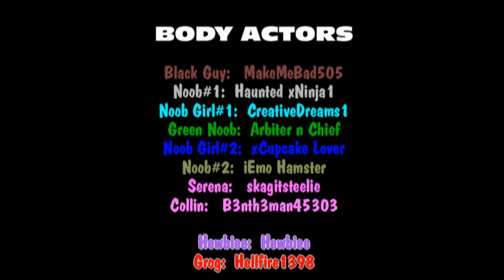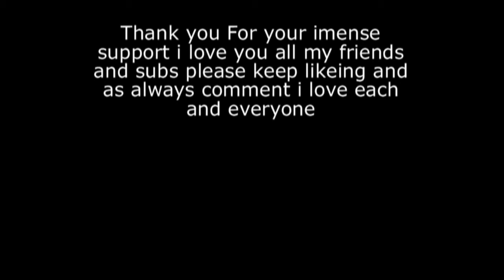The Truth Of XRA (Halo Reach Machinima)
This took quite some time but i think im starting to get the hang of it well this pretty much explains how some relationships over XBOX can get out of hand and it affects not just the person but his or her friends as well, but with that also it teaches one how to stand up for themselves and that they always have a friend to rely on but give me ideas guys and I'll turn your ideas into cinematic magic. Thank you all for the support. I love you :3
The Halo Community Hub Is your destination for great Halo videos. Featuring Machinimas, Forge Maps, Commentaries, Montages and more!

How It Works:
Submitting a clip to The Halo Community Hub is easy and a great way to get your name out there. If your video meets our standards it will be uploaded with full credit given to you and your YouTube channel. You can submit as much Halo content as you want!

What To Submit:
Submit any kind of Halo video you want, anything from fail clips to fully edited montages!